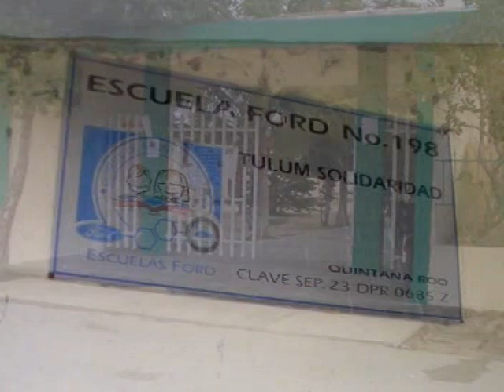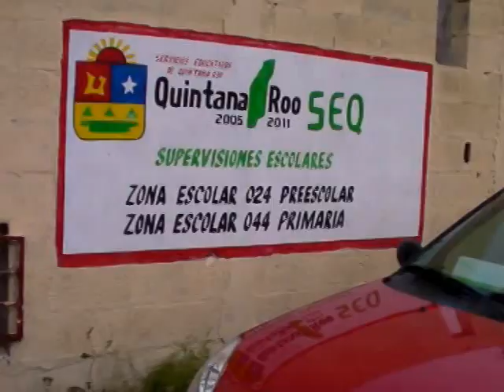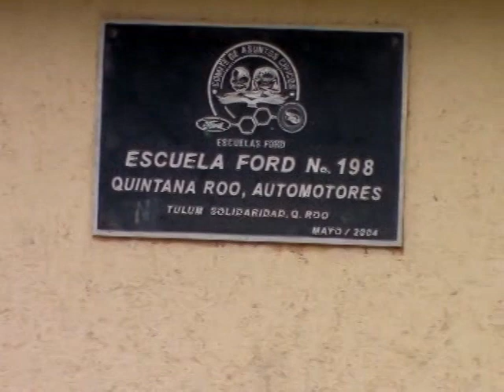BULLING SEXUAL EN ESCUELA FORD 198, COMPLICIDAD DE DIRECTOR, JUNIO 6, 2011, N2.mpg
EL JUEVES PASADO SE REGISTRO UN GRAVE CASO DE BULLING EN LA ESCUELA PRIMARIA FORD 198 DE TULUM  DONDE UN NIÑO AMENAZÓ A OTRO PARA QUE LE REALIZARA SEXO ORAL ALGO QUE LA DIRECCION DE LA ESCUELA PRETENDIO ENCUBRIR PERO QUE YA ES INVESTIGADO POR LAS AUTORIDADES EDUCATIVAS E INCLUSO MINISTERIALES..
DECLARA: JORGE CORDOVA PECH, REPRESENTANTE DE SEQ EN TULUM